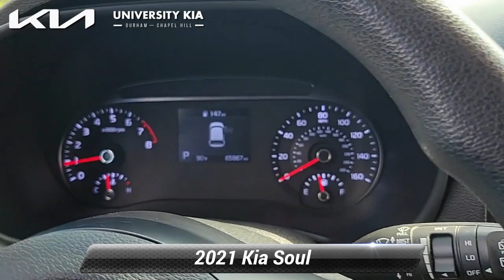Certified 2021 Kia Soul S, Durham, NC K5776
5105 Durham Chapel Hill Blvd